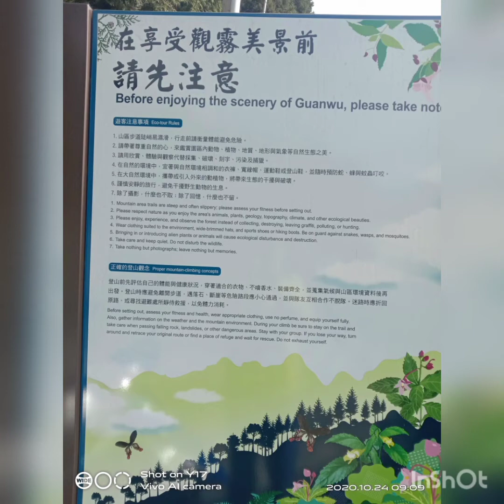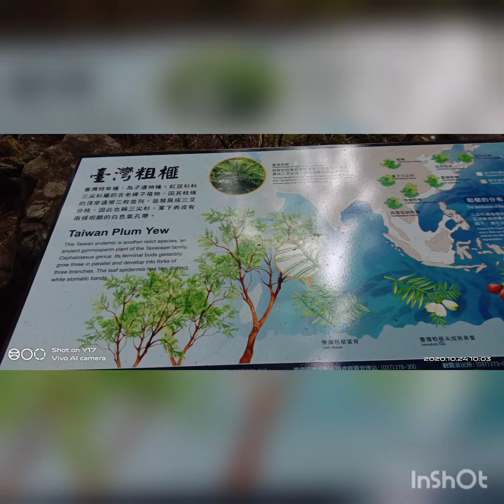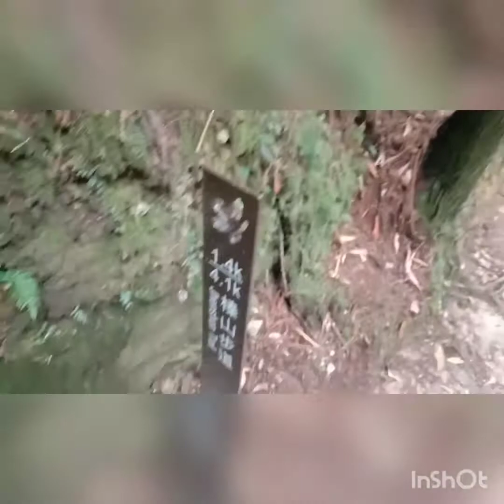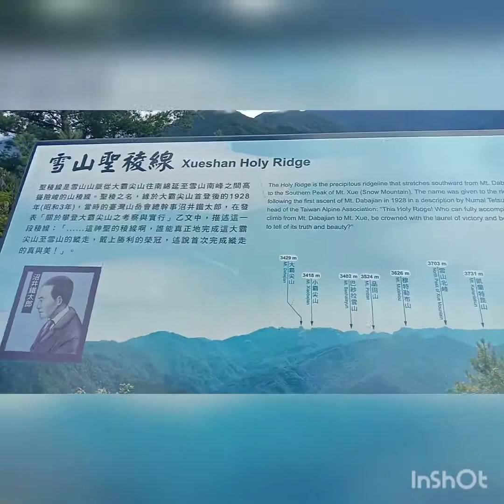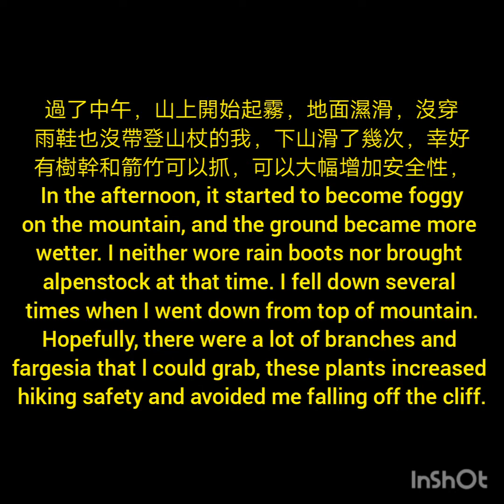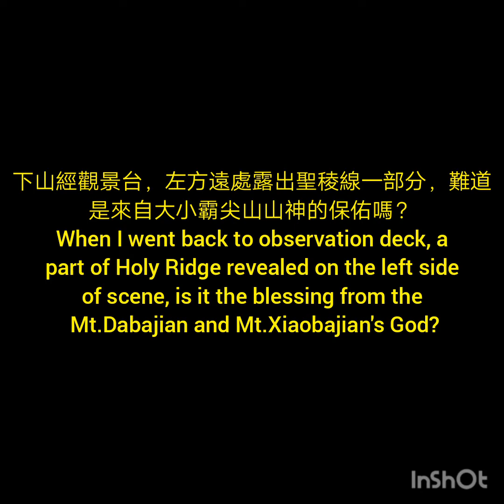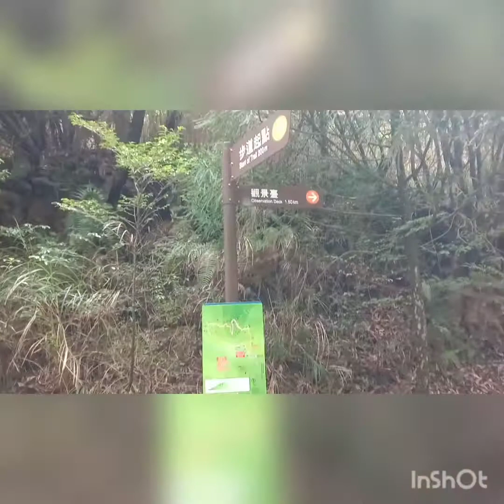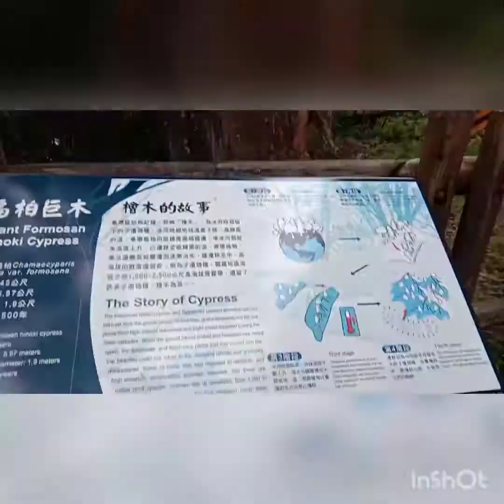2020/10/24週六登山日誌：攀登新竹&苗栗觀霧榛山(2020/10/24 Sat. Climbing the Mountain.Jhen in GuanWu, Hsinchu&Miaoli.)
2020/10/24週六登山日誌：
攀登人生第一座中級山-新竹&苗栗觀霧榛山

2020/10/24 Saturday climbing diary :
Climbing the Mountain.Zhen in
GuanWu National Forest Recreation Area,
 Hsinchu& Miaoli.

11:32 (更正)拍攝方位為苗栗樂山、北坑山及其他山峰。
11:32 (error correction)You can see Leshan(Leshan radar station which has PAVE PAWS radar is located at the top of this mountain), Beikengshan and other mountain in Miaoli.